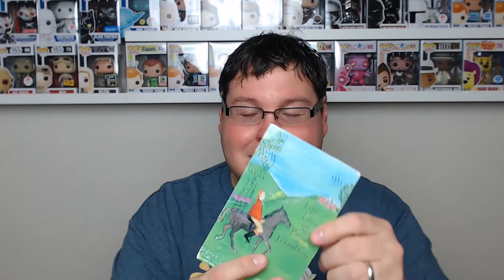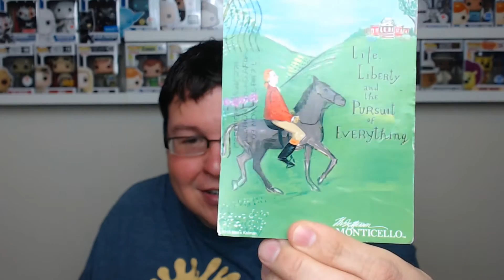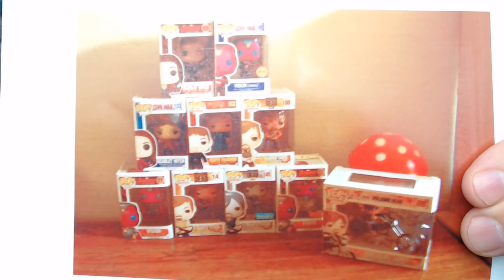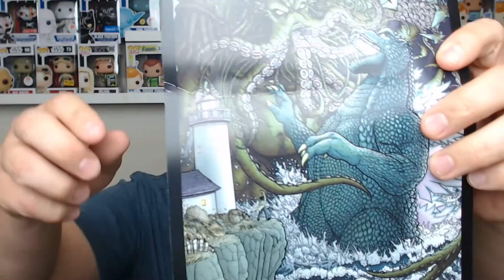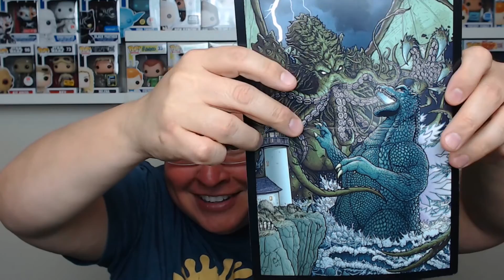December 2016 Super Giveaway Mail Call - More Entries Received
2. Keith Ayers
5. Henderson B
6. Alex Torres
7. David Richard
8. M Crowthers
9. Rameses Murillo
10. Martha Gonzalez
11. Anna Torres
12. Kristen Selak
13. Federico Pacheco
16. Mitchell Jensen
17. John Cowart
20. Candy Sheets
21. German Lopez

If you want to to review anything send it to:
Send me stuff at Address:
Maxheadron